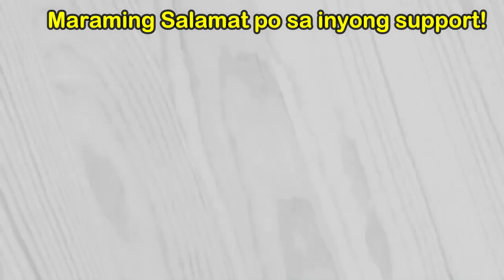💚🤍❤️ISANG LATANG SARDINAS GAWIN NATING MASARAP NA KIKIAM! MALAKI PALA ANG TUBO DITO I Ola Kusinera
Welcome to OLA KUSINERA mga Kabisyo at Kapatid!

Maraming salamat mga Kabisyo at Kapatid 💚🤍❤️

Love,
Nanay Ola 🥰

paano gumawa ng kikiam
kikiam sardines
pangkabuhayan negosyo
negosyong patok
negosyong patok na patok
Panlasang pinoy
Pinoy dish
Lutong pinoy
Lutong bahay
Pinoy recipe
No bake
No bake recipe
Mango float
Mango graham float
Dessert recipe
Negosyo
 Patok na negosyo
Piso piso
Mababang puhunan
Malaking kitaan
Pangkabuhayan
Masarap Patok sa kabataan
Madaling Negosyo
Mabentang Negosyo
ulam idea
Lockdown Recipe
skyflakes recipe
murang pagkain
negosyo idea
lloyd cadena
pinoy recipes
 simple dessert
refrigerator cake
 Fridge cake
nestle cream
fruit cocktail recipe
mango float
homemade foods
how to make fiesta float
graham float
 graham cake
christmas dessert
easy dessert
how to make mango float
 mango float
 how to make mango float recipe
 mango graham
mangofloat recipe
mango royale
mango recipes
negosyo recipe
pangkabuhayan recipe
Fish recipe
sarciadong tilapia
escabecheng isda
eskabetse isda
pangkabuhayan negosyo
pangkabuhayan recipe
cheese recipe
cheese stick
pinoy negosyo
negosyong pinoy
patok na negosyo sa maliit na puhunan
negosyo ideas